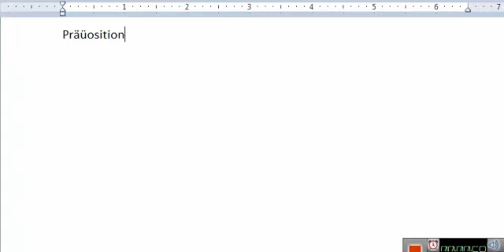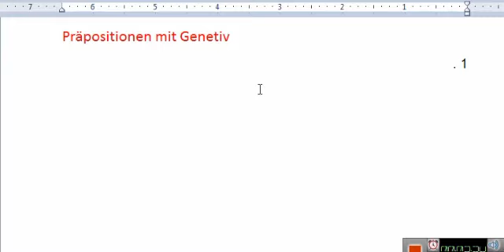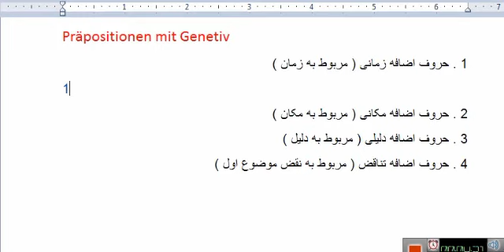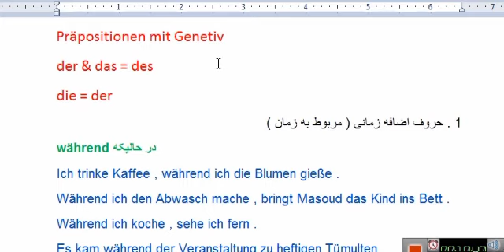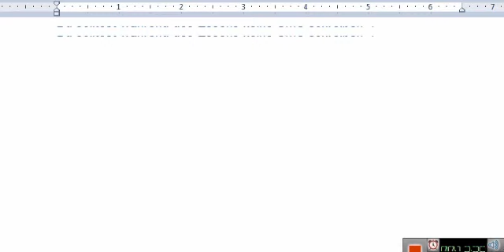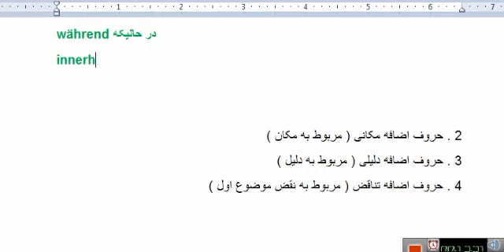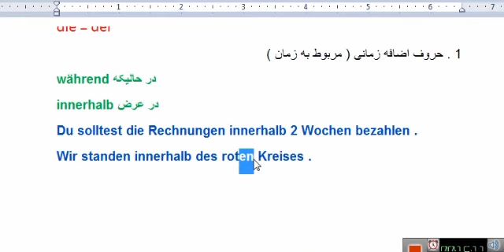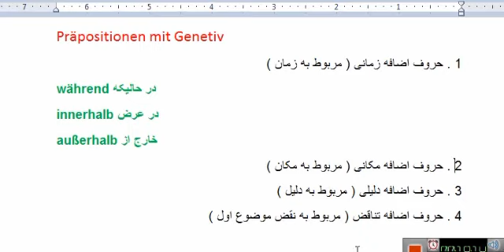درس نوزدهم از گرامر سطح ب - تسوای حروف اضافه گنتیوی - قسمت اول